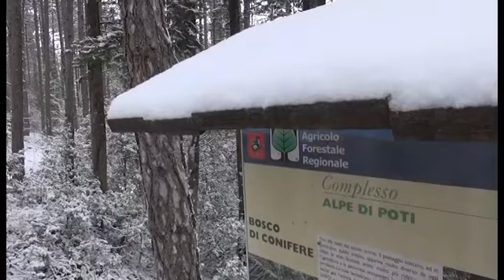Neve e gelo anche ad Arezzo, macchina comunale in azione